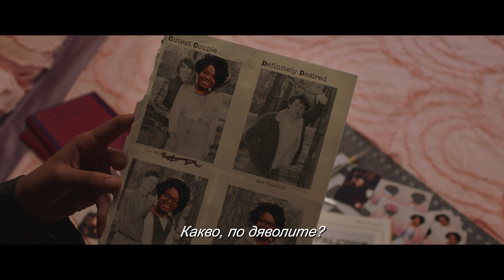Мамчетo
От 31 май в Кино Арена

Тя ще се погрижи за вас!

От 31 май всички са добре дошли при Мамчето. Изключително успешният продуцент Джейсън Блум (Бягай!, На парчета, Хелоуин, Стъкления) и режисьорът на номинирания за „Оскар“ за най-добър филм Южнячки Тейт Тейлър обединяват сили, за да разкажат изключително напрегнатата и смразяваща история на самотната и затворена Сю Ан, която се трансформира в атрактивна парти домакиня с убийствени наклонности, позната просто като Мамчето. В главната роля влиза една от най-добрите актриси на своето поколение – носителката на „Оскар“ Октавия Спенсър.